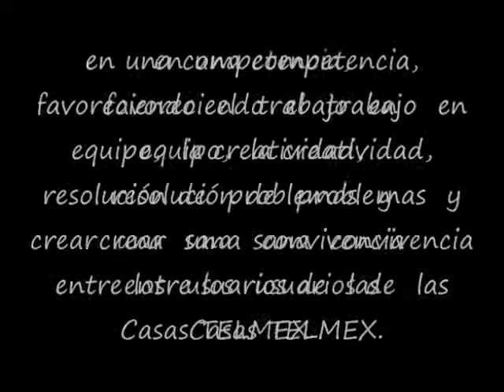Competencias De Minisumo Robótico